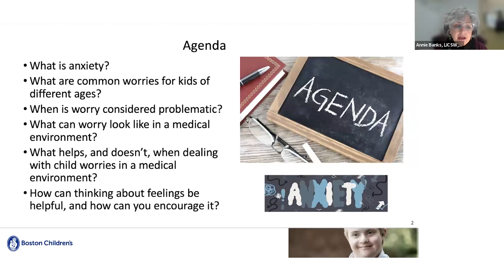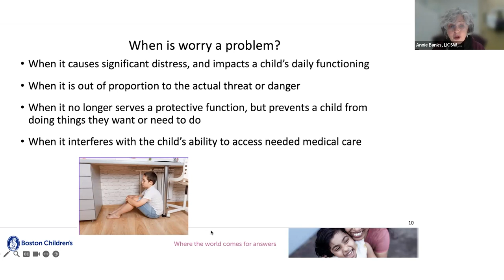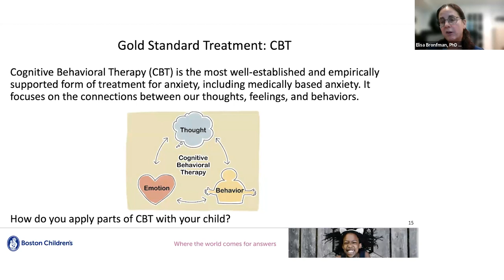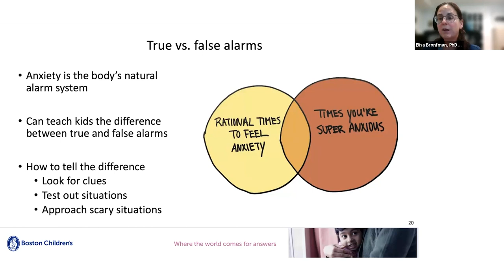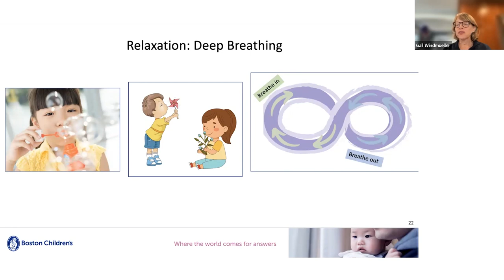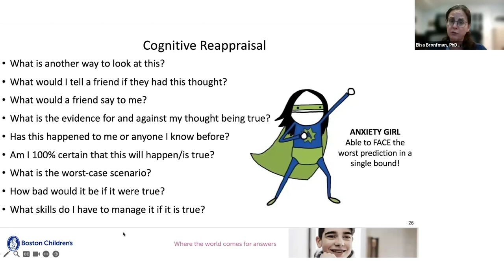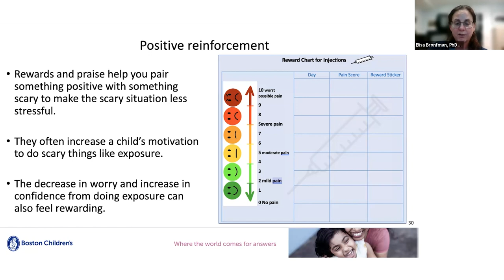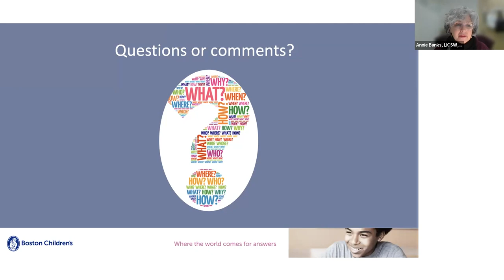Helping Your Child Manage Medical Anxiety: Strategies for Coping | Boston Children's Hospital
Get tips for helping your child manage medical anxiety and strategies for coping. The
panel features psychologist, Dr. Elisa Bronfman; child life specialist, Gail Windmueller;
and social worker, Annie Banks. Learn more about The Family Medical Coping Initiative

▶Meet the Experts:

Elisa Bronfman, PhD
Senior Attending Psychologist, Department of Cardiology